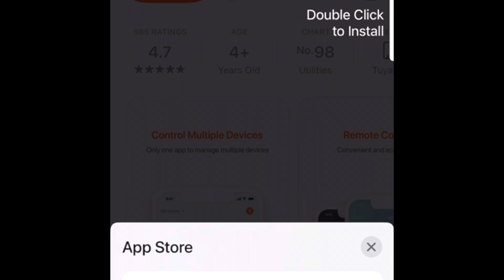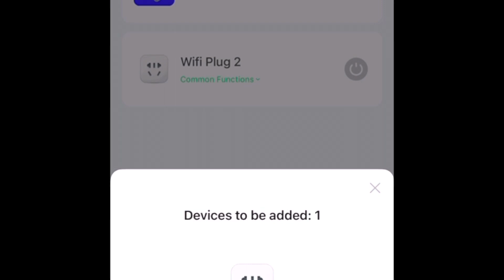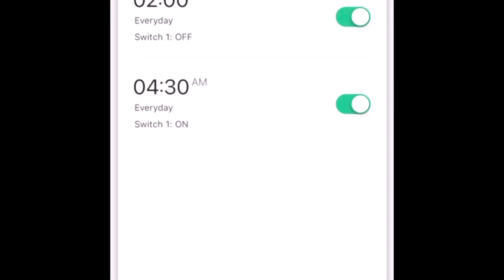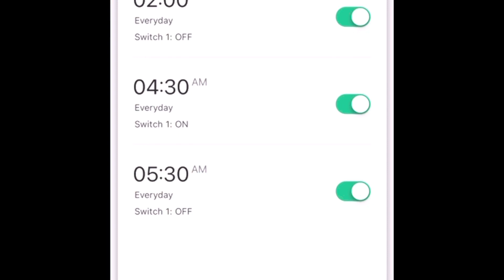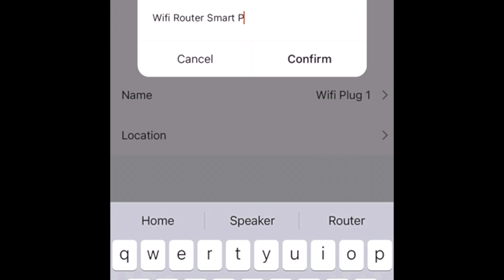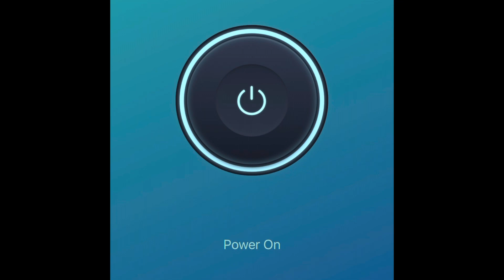Tech Talk:Step-by-Step Guide to Setting Up Your Skone Ulink Smart Plug and Power Strip with Tuya App